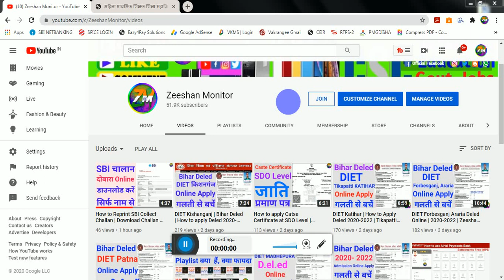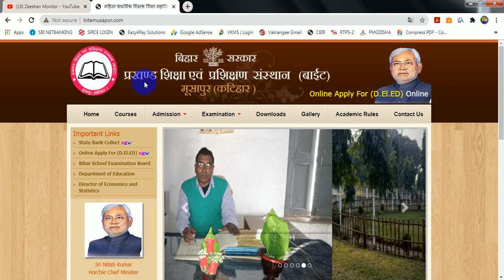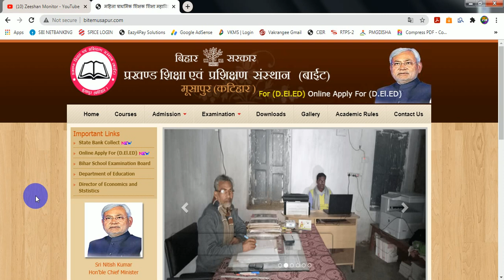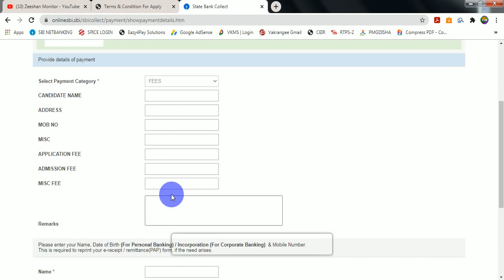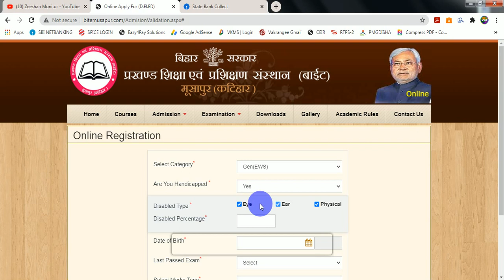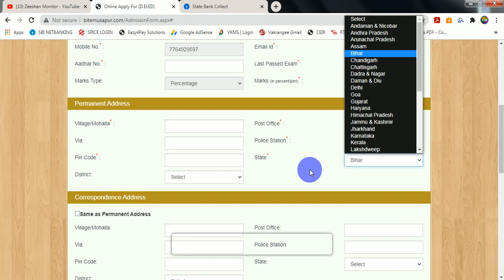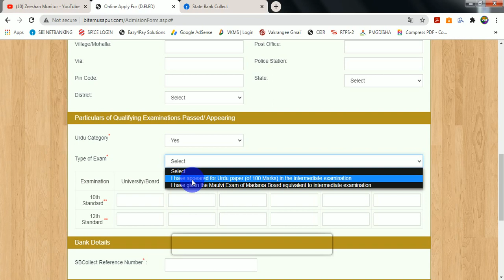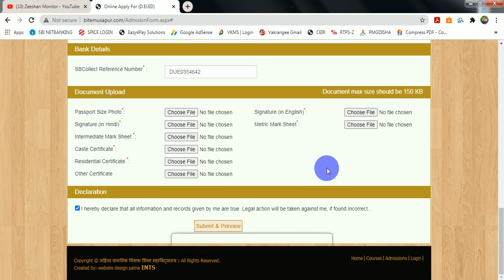BITE Katihar | Bihar Deled | How to apply deled 2020-2022 | Zeeshan Monitor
Bihar Deled | BITE Katihar | How to apply deled 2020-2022 | Zeeshan Monitor

Income Certificate SDO Level-

THANKS FOR WATCHING